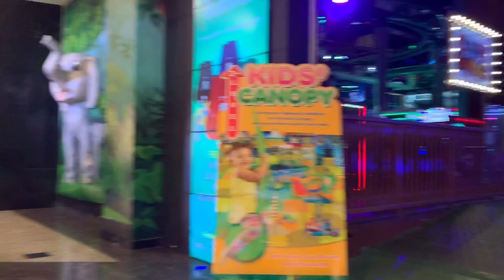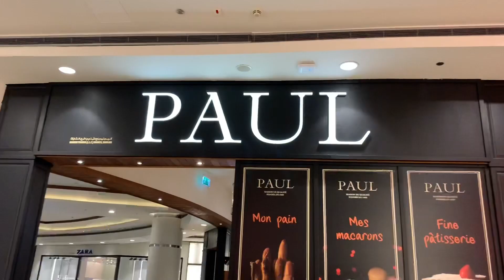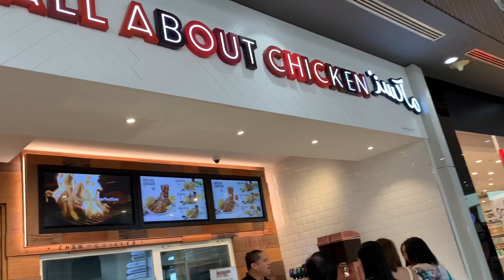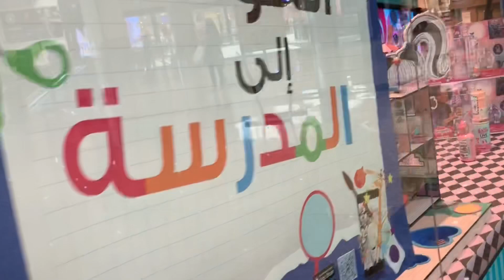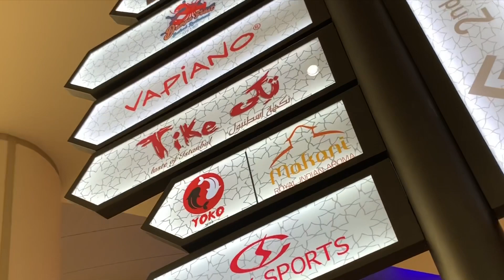Mini stroll at Sahara Centre, SHJ..using my handheld iphone xr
Mini stroll at Sahara Centre SHJ. I used my iphone xr on this video imovie for editing. Still learning how to use my body as a stabilizer. Pati narin ang pageedit ng videos, paggawa ng effects at transitions. Practice makes perfect!..